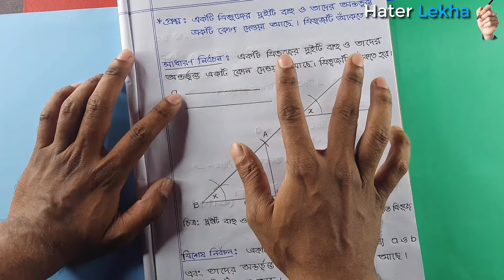Sompaddo Lekhar Niyom | সম্পাদ্য লেখার নিয়ম